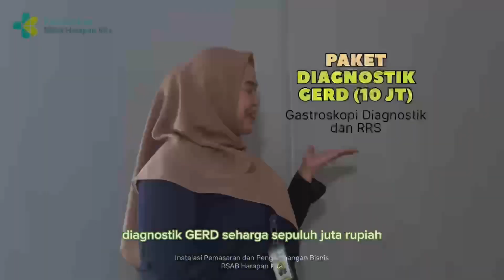PENANGANAN GERD PADA ANAK DI RSAB HARAPAN KITA SAJA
Halo Keluarga Kita,
Gastroesophageal Reflux Disease atau disingkat GERD biasanya terjadi pada orang dewasa, tapi ternyata bisa dialami anak-anak juga lho! 😱

Gejala yang terlihat pada anak-anak adalah muntah, mulut atau kerongkongan terasa asam, tidak nafsu makan dan berat badan menurun. Bila gejala tersebut muncul lebih dari 2 kali seminggu, kemungkinan anak mengalami GERD.
Jika anak mengalami gejala di atas, sebaiknya kunjungi dokter segera ya 😱

Untuk mendukung itu semua, RSAB Harapan Kita memiliki beberapa paket untuk cek kondisi GERD pada anak:
- Paket Skrining GERD
- Paket Diagnostik GERD

Info lebih lanjut :
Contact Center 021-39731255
atau daftar langsung melalui https:// daftar.rsabhk.co.id/

Salam Sehat untuk Keluarga Kita
Pusat Kesehatan Ibu dan Anak Nasional
RSAB Harapan Kita 💚

Tim Produksi
Instalasi Pemasaran & Pengembangan Bisnis